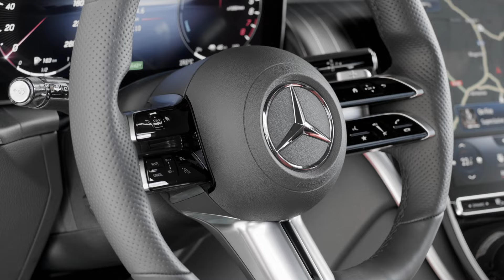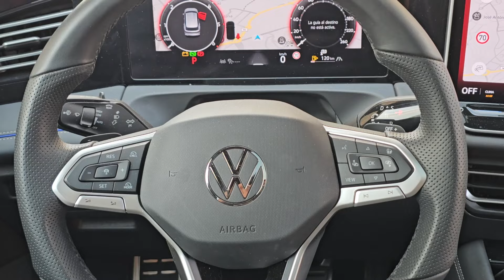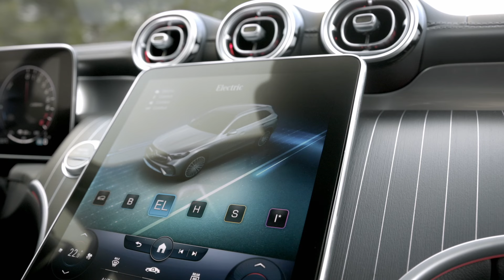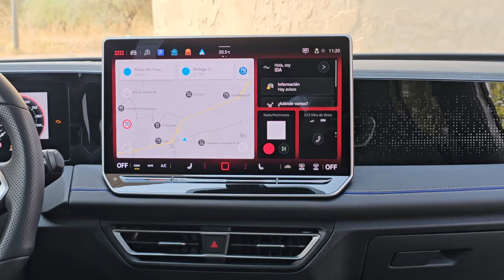💥 ¿Puede COMPARARSE el VW TIGUAN TDI 193 CV a un MERCEDES GLC 220d? ✅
En este vídeo pongo frente a frente en una comparativa al Volkswagen Tiguan TDI 193 CV R-Line 4x4 y al Mercedes GLC 220d 4Matic. Dos coches que se sitúan en un escalón de precios bastante elevado, pero en donde el primero tiene un enfoque en el que opta a ser premium y el segundo se sitúa en la cúspide de esta concepción.

A priori es verdad que el interior del Volkswagen Tiguan y el del Mercedes GLC están a años luz, así como su comportamiento dinámico o su precio. Pero... ¿en realidad están tan alejados? En este vídeo intento aportar un poco de luz al respecto. Sea como fuere, dime qué opinas tú en los comentarios. ¡Hasta el próximo vídeo!